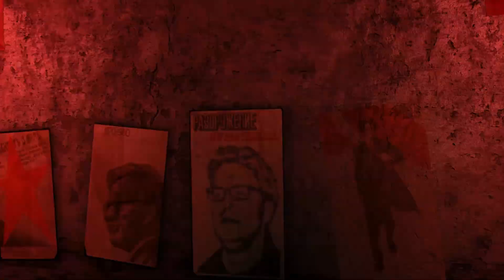METRO LAST LIGHT | LET'S PLAY ESPAÑOL | PARTE 14 [HD 1080p]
LEE IMPORTANTE